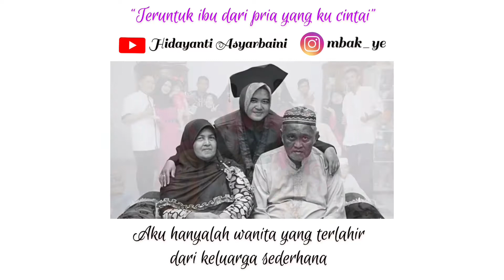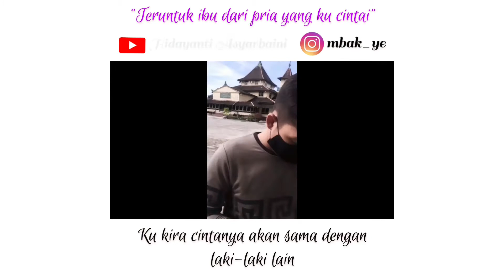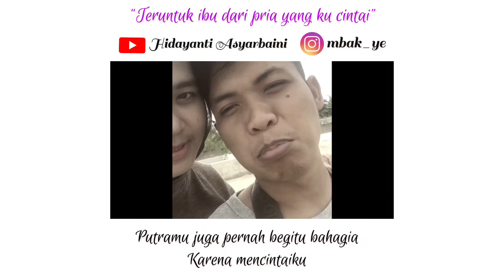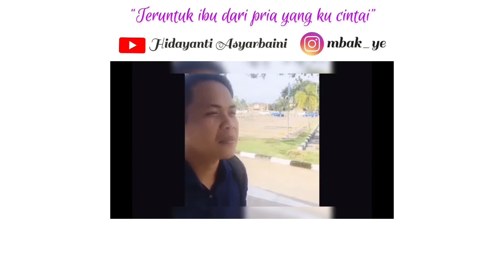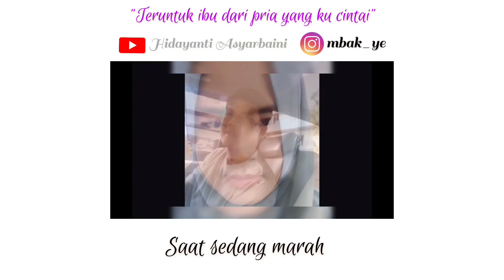TERUNTUK IBU DARI PRIA YANG KU CINTAI